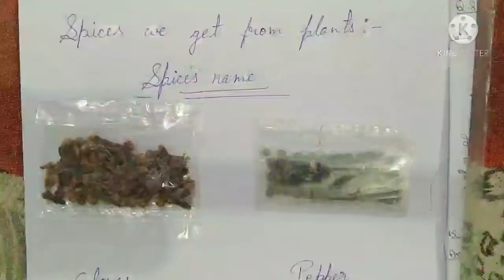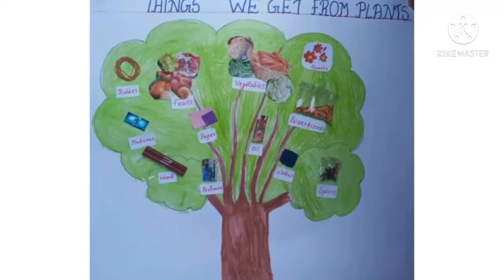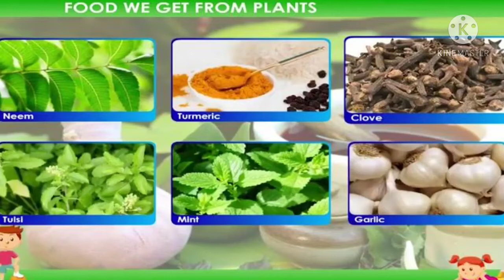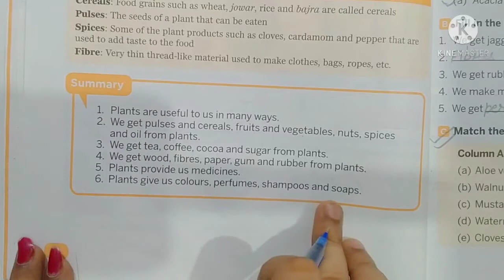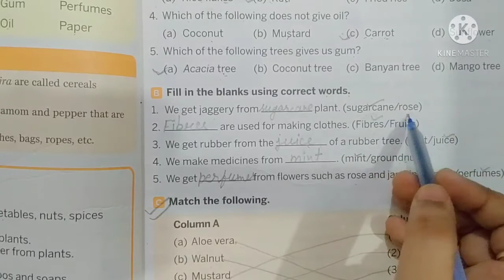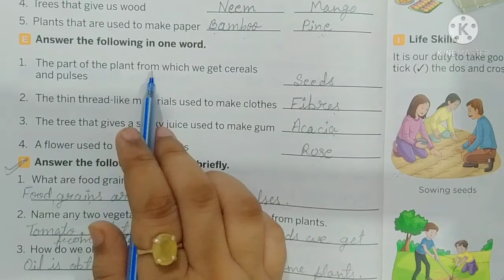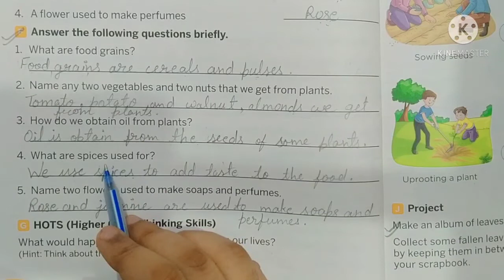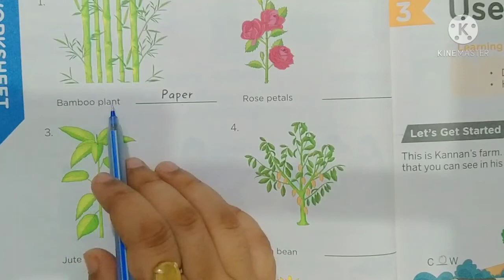Class-2nd ll Science 🔭ll Lesson-2 ll Uses of Plants🍉☕🥢 ll part -2 ll By Nimisha ma'am ✍️